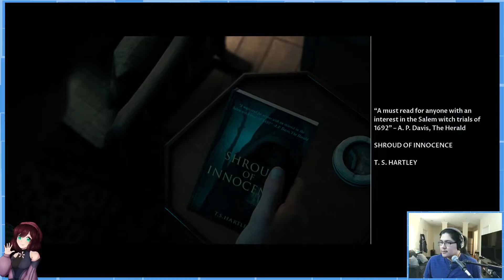Is This Game Cursed? Playing Little Hope with Fay_Sa [Part 1 - The Prologue]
We are finally back to playing another Dark Picture Anthology game!
This game so far is hitting different compared to the first one.
I'm excited and worried to see how I handle this. hahaha

This is part 1 (the prologue) of our attempt at Little Hope.
We have already had some technical difficulties with this game.